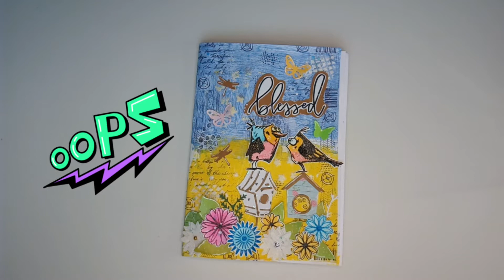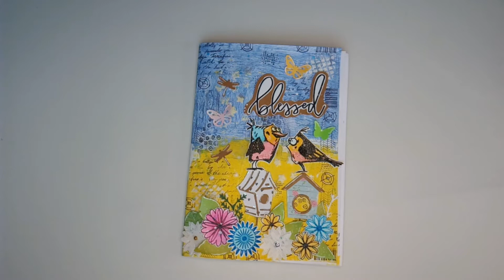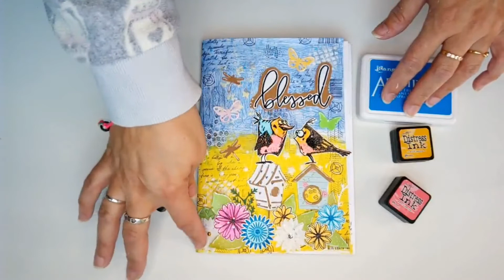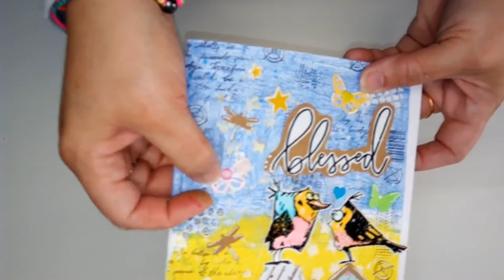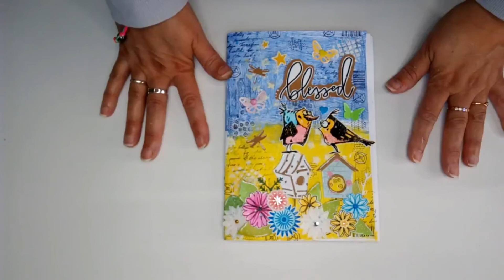ART JOURNAL LIBRE/ BLESSED/CERECITAS ARTE Y SCRAP/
Hola corazones scraperos pues os presento el último reto de éste mes que es un art journal,  ojalá que os guste, aqdebajo os dejo todos los links. Besicos 😘

🌟Estos vídeos están grabados y editados por mi, todo lo que subo es contenido exclusivo.
Grabado y editado con móvil Cubot X15.
Besicos.